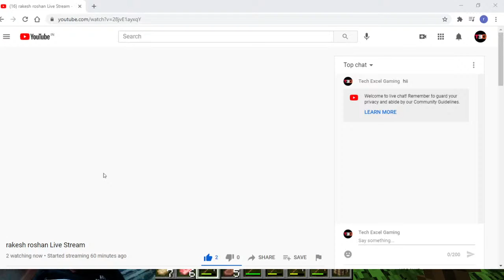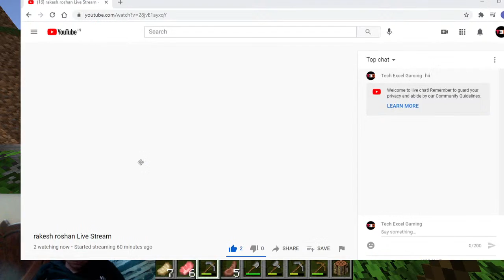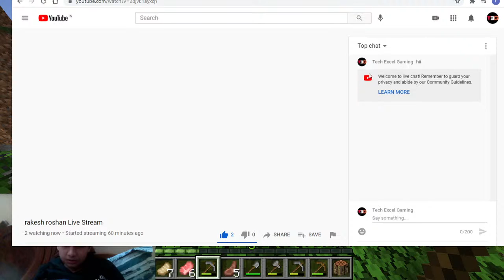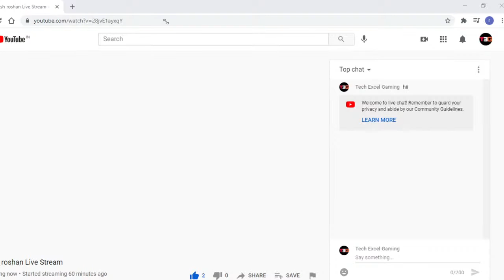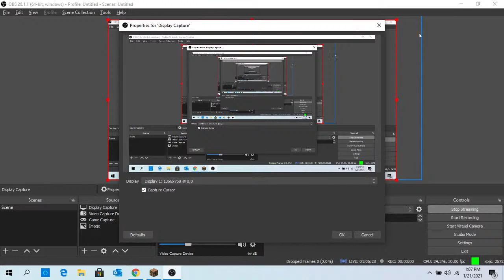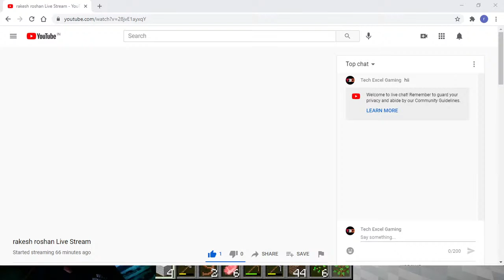rakesh roshan Live Stream